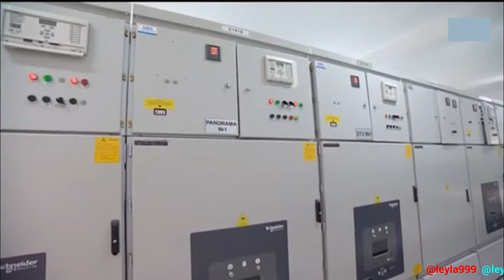Prezident İlham Əliyev “Azərenerji”nin “Əhmədli” yarımstansiyasının açılışında...+6👑🙏🙇❤️ilhamaliyev